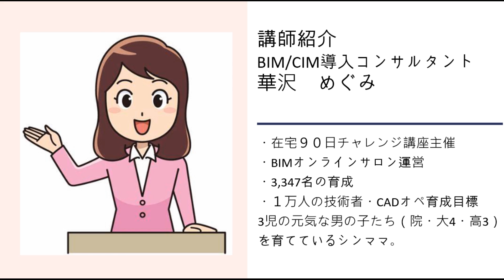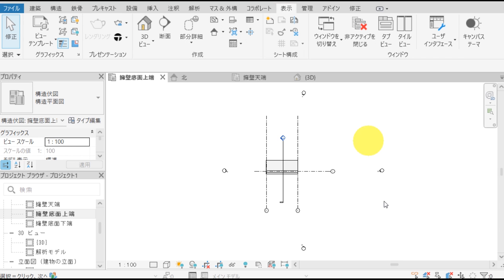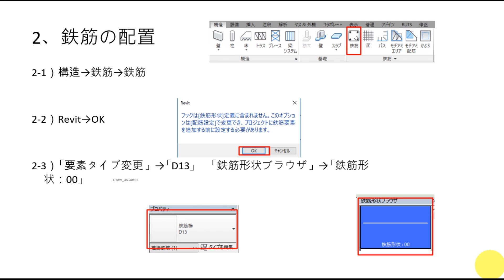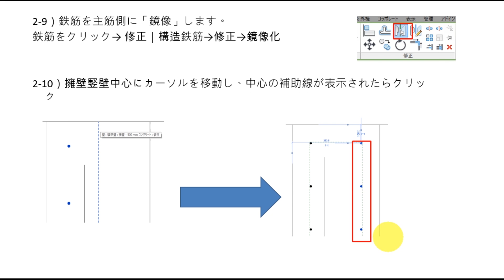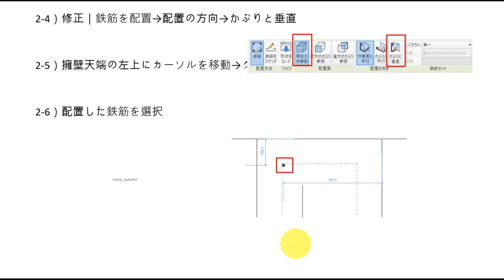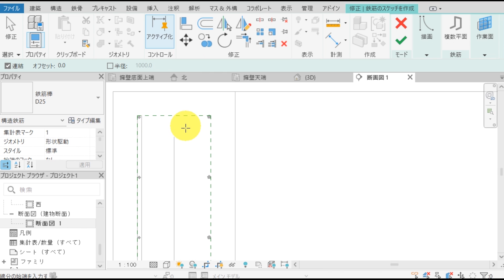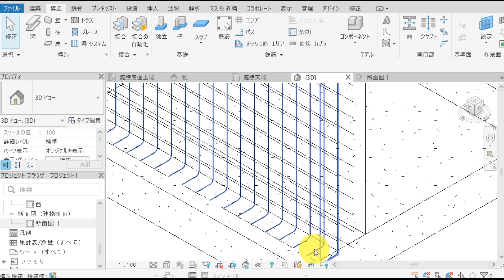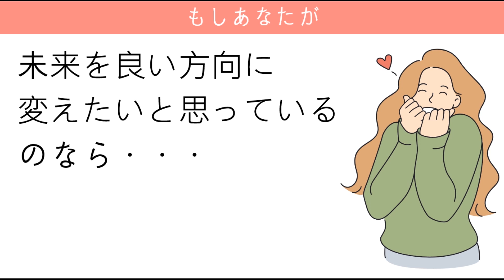【擁壁配筋作成実演付き】1500本達成記念 華沢大感謝祭 第3弾 ３Daysセミナー BIM/CIM 3days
35歳からのBIM/CIMマスターの道　AutoCADマスターの道